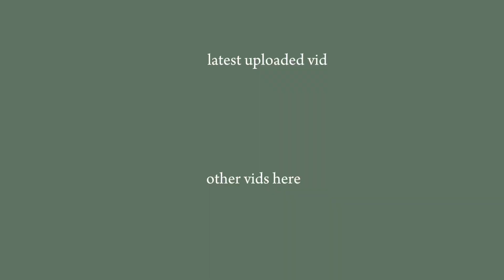NMIXX “Run For Roses” Performance Video reaction | istg i can listen to this all day long!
Hi! Hello! I'm Sassja. ☺️

Thanks for clicking this video, I appreciate it. 🥰

This is a new series where I react to artists / groups I don't normally react to in this channel. If you're interested, I've compiled all the videos in this series if you want to watch them.

Here’s a playlist of all my NMIXX reaction videos if you want to check ‘em out!

00:00 Intro
01:10 Performance video
07:29 Thoughts